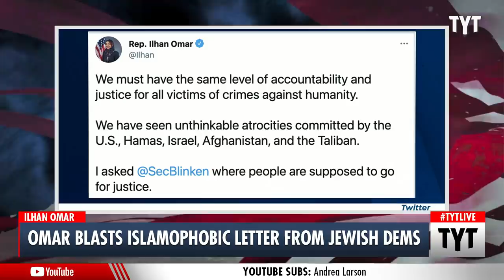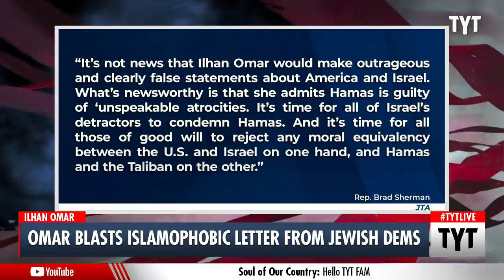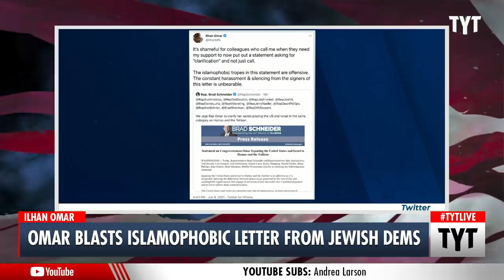Democrats CANCEL Ilhan Omar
Rep. Ilhan Omar asked Sec. Blinken about war crimes and the International Criminal Court - and Democrats attacked her using right-wing talking points. Ana Kasparian and Cenk Uygur discuss on The Young Turks.

"Jewish Democrats in the U.S. House of Representatives met Wednesday to discuss antisemitism. The 25 members of the unofficial caucus ended up fulminating about a fellow Democrat, Ilhan Omar of Minnesota, for appearing to liken Hamas and the Taliban to Israel and the United States."

210610__TA01Omar